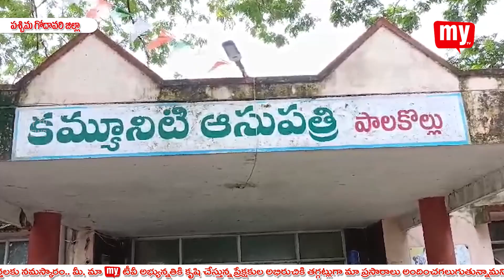పాలకొల్లు ప్రభుత్వ ఆసుపత్రిని ఆకస్మికంగా సందర్శించిన పశ్చిమ గోదావరి జిల్లా కలెక్టరు చదలవాడ నాగరాణి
పశ్చిమ గోదావరి జిల్లా కలెక్టరు చదలవాడ నాగరాణి పాలకొల్లు ప్రభుత్వ ఆసుపత్రిని ఆకస్మికంగా సందర్శించి పాత ఆసుపత్రిని,నిర్మాణంలో ఉన్న 100 పడకల కొత్త ఆసుపత్రిని క్షుణ్ణంగా పరిశీలించారు.ఈ సందర్భంగా కలెక్టరు మాట్లాడుతూ జిల్లాలోని ఆసుపత్రులను పటిష్ట పరచడంతో పాటు, మెరుగైన వైద్యం అందించే లక్ష్యంగా పనిచేస్తున్నట్లు తెలిపారు.పాలకొల్లు ప్రస్తుత ఆసుపత్రిలో  శ్లాబ్ పెచ్చులు ఊడడం,వర్షపు నీరు లోనికి వచ్చి నిల్వ ఉండటం గమనించడం జరిగిందన్నారు.వర్షపు నీరు లోనికి రాకుండా తక్షణ చర్యలు తీసుకోవాలని అధికారులకు ఆదేశాలు ఇచ్చామన్నారు.ప్రస్తుతం వైద్య సేవలు అందించేందుకు ఇబ్బంది ఏమి లేదని స్పష్టం చేశారు. వంద పడకల హాస్పిటల్ 80 శాతం పూర్తయిందని, కింద గదులలో,స్లాబ్ పైన వర్షపు నీరు నిల్వ ఉండడం గమనించామన్నారు. పూర్తిస్థాయిలో మౌలిక సదుపాయాలు కల్పించి,నెల రోజుల్లో వంద పడకల హాస్పటల్ ను సిద్ధం చెప్పాలని అధికారులకు ఆదేశాలు ఇచ్చామన్నారు.కలెక్టరు వెంట ఏపి మెడికల్ కార్పొరేషన్ ఇంజనీర్ల బృందం యస్.ఇ కె.బలరామి రెడ్డి,ఈఈ బివి.గిరి, డిఈ యం.శ్రీనివాస రెడ్డి,  హాస్పిటల్  సూపర్డెంటు డాక్టరు రవి కుమార్ తదితరులు ఉన్నారు